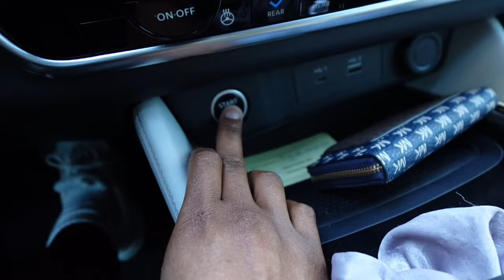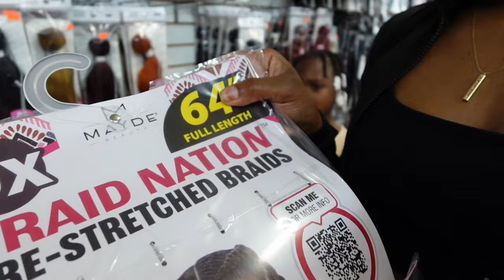TO-DO LIST VLOG! productive day in my life ♡ car wash | beauty supplies | studying + more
hi battlebaes! welcome to another productive day in my life! in today's video i did a little ranting and then ran some errands. Went to the ups store, Walmart, the beauty supply store, and the car wash! Then got back home to do some school work and study. I hope you enjoyed watching todays to-do list vlog ♡
WATCH IN 1080pHD!

LOCATION: Fort Liberty, NC
BIRTHDAY: June 1st 1992
ETHNICITY: African American
HIGHT/WEIGHT: 5'2/120lbs
DAUGHTER: Amia, born September 30th 2017
SON: Dariyon, born November 10th 2010
HUSBAND: Tre, born June 1st 1994

Lemon8: ANDREASHAVON